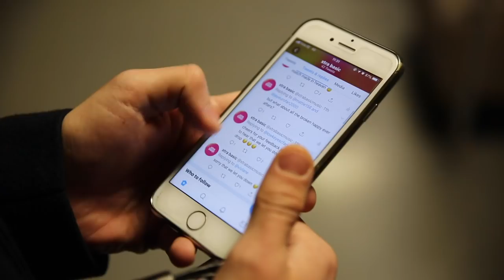xtra basic show #2: Photoshoot, Lavashow Koosolek, Power Hit Radio (Eesti Laul 2019)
Teises episoodis näitame, kuidas toimus meie photoshoot Liina Nottaga, millest rääkisime lavashow koosolekul ning kuidas läks meie intervjuu Power Hit Radioga.

Filmed by: Ott-Erik Eendra & Rauno Vahtre
Edited by: Ott-Erik Eendra